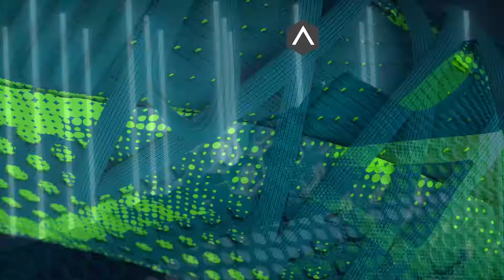Amateur League | Italian B | Сиена - Кротоне. 9 тур